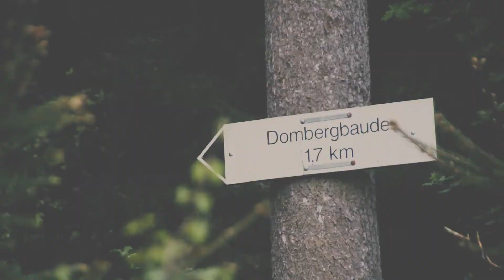Trailer Heimatmelodie DER HOUSEBERG RUFT 2017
Am 3. JUNI 2017 heisst es wieder "DER HOUSEBERG RUFT". Der gebürtige Thüringer "Beatamines, die "Ministers of Melody alias "Boss Axis" aus Suhl, der Resident aus dem "Hinz & Kunz" in Coburg "Carlson", die Heimatmelodie Veranstalter und Residents "Dominik Devereo" und "Ron Lowmax" sorgen für ordentlich Stimmung auf dem Suhler Domberg.